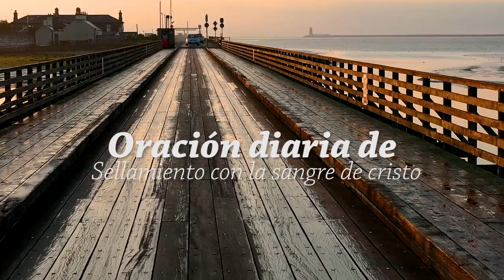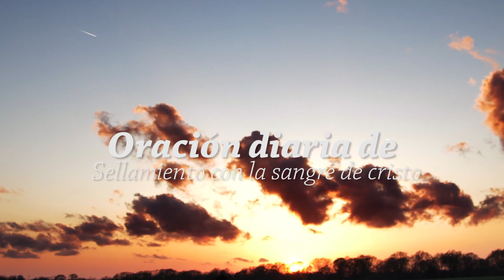Oración diaria de sellamiento con la sangre de cristo